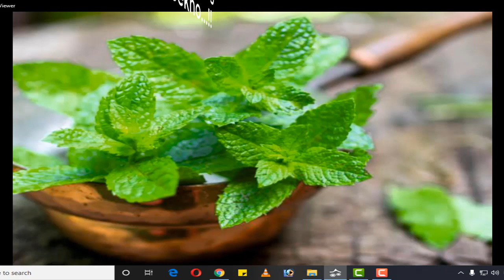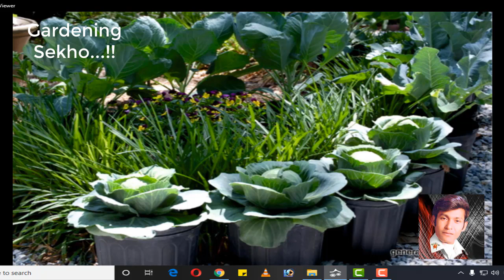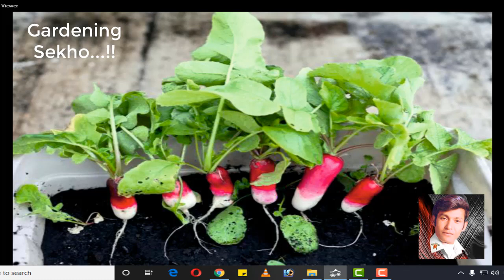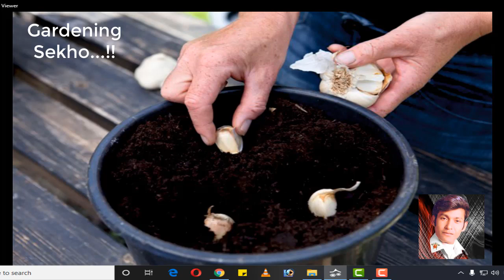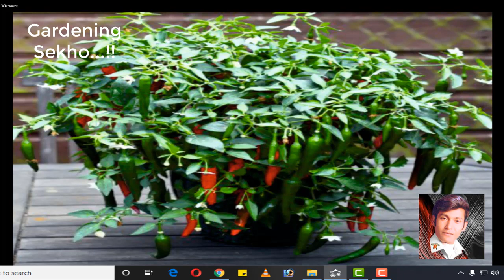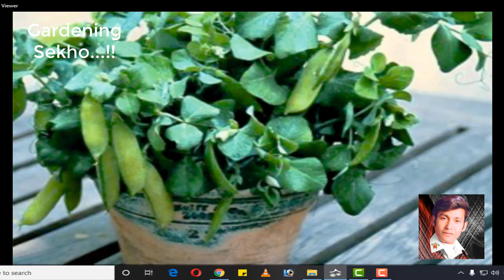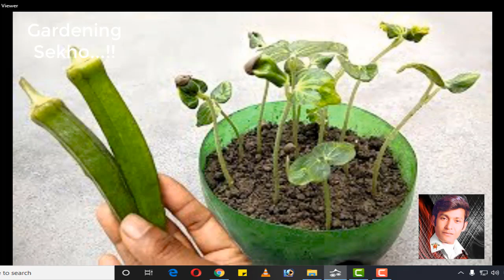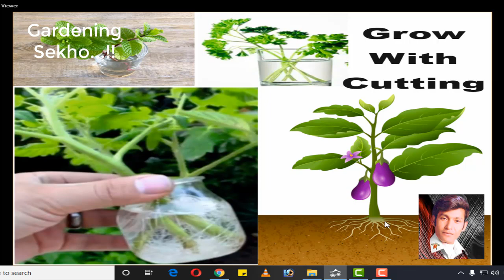नवंबर और अक्टूबर में लगाये जाने वाली सब्जियां ! November Vegetables Grow in Containers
This channel is dedicated to 𝐓𝐚𝐫𝐞𝐬 𝐆𝐚𝐫𝐝𝐞𝐧𝐢𝐧𝐠 Lovers | 𝐏𝐨𝐭 𝐆𝐚𝐫𝐝𝐞𝐧𝐢𝐧𝐠 related tips and tricks | This channel aims to help people learn Plants Care & 𝐆𝐚𝐫𝐝𝐞𝐧𝐢𝐧𝐠 processing in Easy & better way.
By : 𝐆𝐚𝐫𝐝𝐞𝐧𝐢𝐧𝐠 𝐒𝐞𝐤𝐡𝐨𝐨. !

Aero Seeds 45 Variety (2580+ seeds) Of Vegetable Seeds
Price: ₹ 220/-

ORGANIC 45 Variety Of Vegetable Seeds With Instruction
Price: ₹ 299.00

50 Varieties of Vegetable, Fruits & Herbs Seeds for Kitchen Garden - 2500+ Seeds
Price: ₹ 299.00

Vegetable Fruits and Herb Seeds Combo- 36 Varieties,1810+seeds
Price: ₹ 199.00

Price: ₹ 199.00

35 variety of vegetables seeds with 10 growing bag and instructions manual
Price: ₹ 199.00

Kraft Seeds Vegetable Seeds (Pack of 45)
Price: ₹ 285/-

Flower Seeds, Heirloom Seed and Beautiful Bloom (Pack of 30)
Price: ₹ 206/-

40 Variety Mix Color Rose Seeds - Pack of 60 Seeds
Price: ₹ 195/-

Vegetable Seeds 45 Variety (3500+ seeds)
Price: ₹ 249.00 FREE Delivery.

ONLY FOR ORGANIC 45 Variety Of Vegetable Seeds With Instruction Manual
Rs-299/- Only

Flower Seeds (20 Varieties) (4190 + Seeds)
With Instruction Guide Booklet
Rs-299/- Only

Azalea gardens 16 pcs Plumeria Rubra rare imported seeds
 (16 variety )
 Rs-720/- Only

Organic Vermicompost Fertilizer Manure for Plants - 5 KG
Price: ₹ 299

Gardening Tools
Aero Seeds 40 Varieties of Flower 2050+ Seeds Combo

 Cocopeat Block for Garden + Free Seasonal Seeds (Coriander, Radish, Spinach, Fenugreek)(1 Block)
Price: ₹ 149/-Rs

Organic Cow Dung Manure and Compost, 5kg
Price: ₹ 142/-Rs